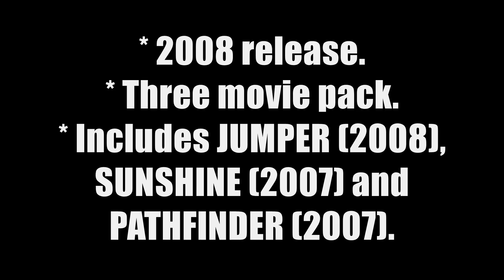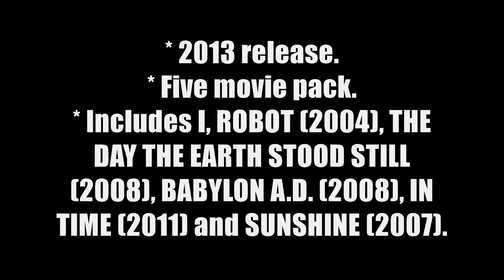Rose Byrne, Chris Evans, Cillian Murphy Sunshine (2007) Australian DVD Releases 2007-2013.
If the sun dies, so do we.

In the not-too-distant future, Earth's dying sun spells the end for humanity. In a last-ditch effort to save the planet, a crew of eight men and women ventures into space with a device that could revive the star. However, an accident, a grave mistake and a distress beacon from a long-lost spaceship throw the crew and its desperate mission into a tailspin.